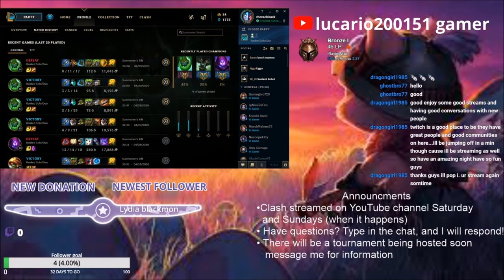Winning day to rebound yesterdays loss | day3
Hey guys! Today, we are uploading day 3 of stream highlights(opposite of day 2 stats)